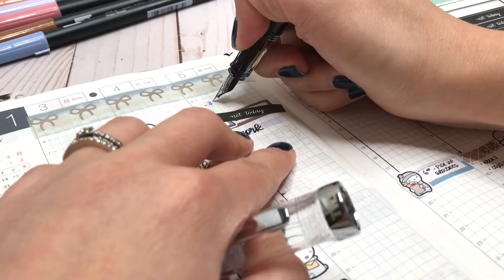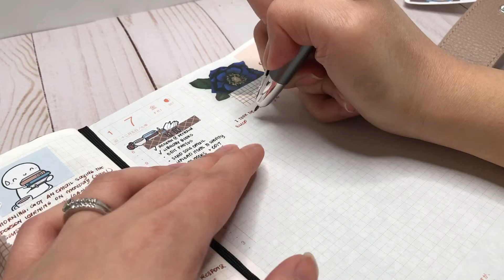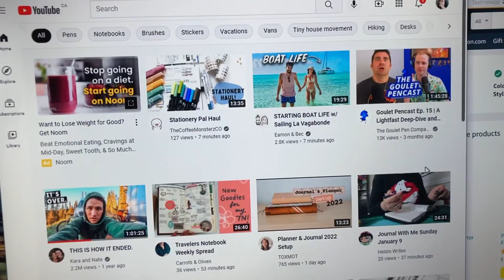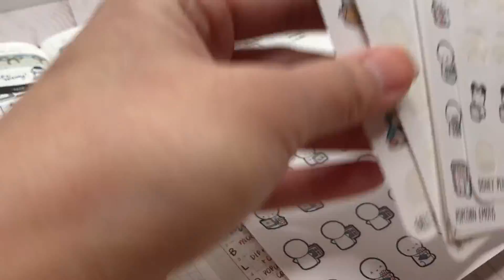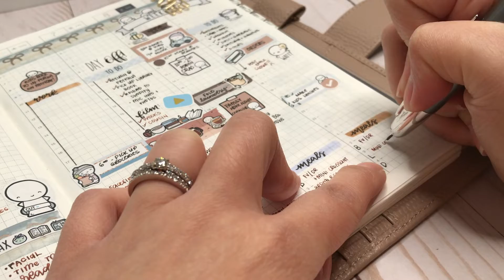Daily Journaling Vlog // How I use my Hobonichi Cousin & 5yr Journal // Work, Lucy, New Releases!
1 Moterm A5 (Hobonichi Cover)
2 Hobonichi Techo Cousin Book [Japanese/A5/January 2022 Start/Monday Start]
3 Hobonichi Techo Accessories [Basic Accessory Set for Weeks (Wallet-Size)] Pencil Board & Cover on Cover & 2 Memo Pads
4 Hobonichi Notebook 2022 Nearly 5 Year Notebook (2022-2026) A6 Size
5 Midori A5 Clear Cover

1 Pilot Kakuno, Clear, Fine Nib
2 Lamy Safari Vista Fountain Pen - Demonstrator Clear, Extra-Fine
3 TWSBI ECO Fountain Pen White EF Nib
4 Pilot Fountain Pen Capless Decimo, Champaign Pink Body, F-Nib
5 SAILOR Professional Gear Shiki-Oriori Four Season Edition (Haruzora)
6 Pilot CON-40 Converter